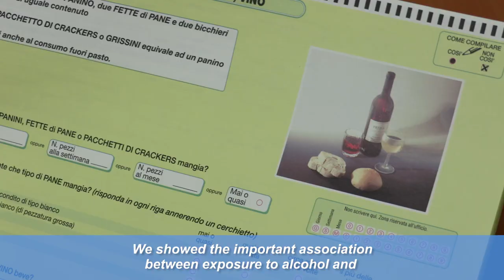The EPIC Steering Committee with Dr Elisabete Weiderpass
Dr Elisabete Weiderpass, IARC’s Director-Elect, describes the role of the European Prospective Investigation into Cancer and Nutrition (EPIC) study Steering Committee & explains how EPIC helps us understand the link between nutrition & cancer.

Image credit:
IARC/Roland Dray
Alexander Raths/Adobe Stock